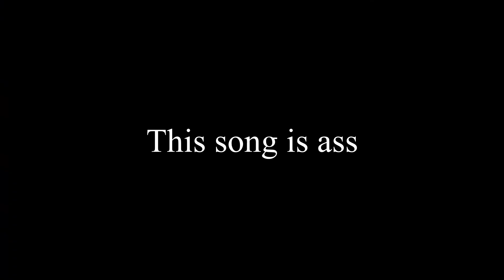Tarkov Moment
Song is bad